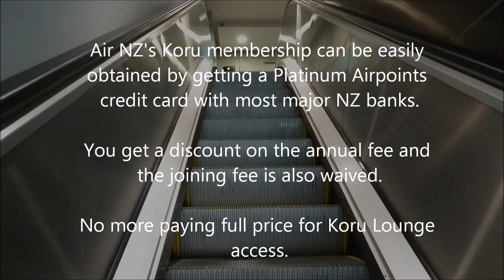Air NZ Koru Lounge Tour- Wellington Airport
Take a tour of Air NZ's Koru Lounge at Wellington Airport.

You don't need to pay full price for Koru membership. Most major NZ banks offer a Platinum Airpoints credit card where you can earn Airpoints but it also gives you a discount on the annual rate and the joining fee is also waived.

Review Ninjas are a group of average individuals. In addition to working normal 9-5 jobs, we review products for you; the average consumer.